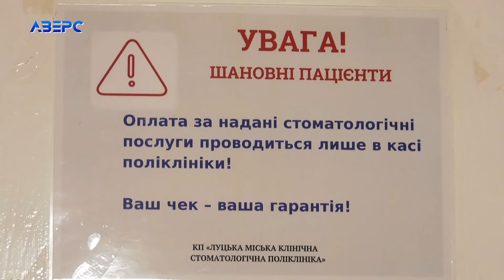«Гуде» революція в луцькій стоматології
В нашому житті, в якому все так швидко змінюється, ледь не справжнім острівком стабільності залишаються постійні чвари в луцькій міській стоматології. Тож, поки в коридорах чекають на лікування пацієнти, лікарі і депутати в підвалі більше години гучно сваряться. На поспіхом організовані збори вдалось потрапити і нашим журналістам, які намагались довідатись, що не поділили в стоматполіклініці на цей раз.